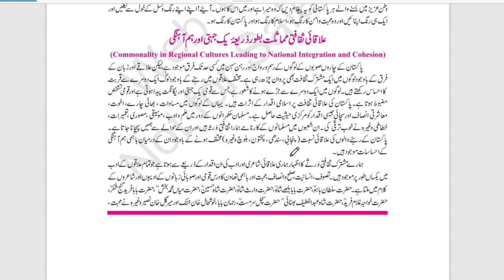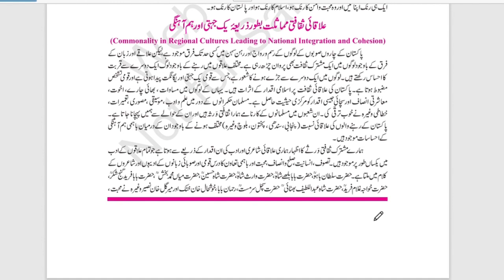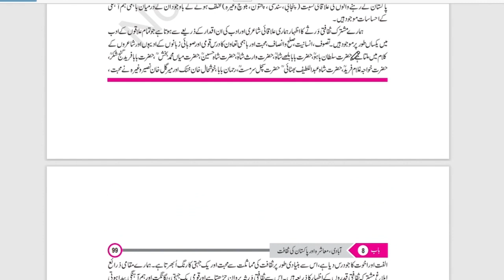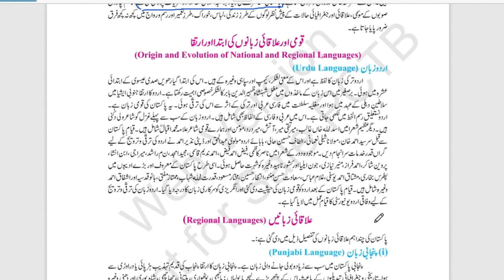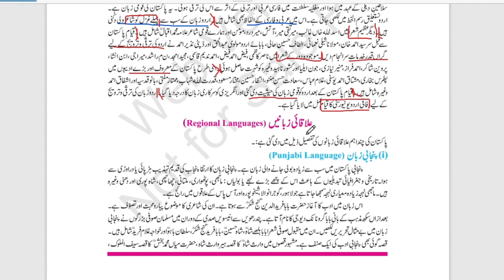10 class pak studies||Chapter 8|| Origin & evolution of National & Regional Languages||Urdu Language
10 class pak studies||Chapter 8|| Origin & evolution of National & Regional Languages||Urdu Language

10 class pak studies||Chapter 8|| Commonality in Regional Cultures Leading to National Integration and Cohesion || Origin & evolution of National & Regional Languages|| Urdu Language

علاقائ ثقافتی مماثلت بطور ذریعہ یکجہتی اور ہم آہنگی
قومی اور علاقاءی زبانوں کی ابتداء اور ارتقا

These are the lectures of New Pakistan studies urdu medium book which is change by government of pakistan on the basis of single national curriculum

10 Class Pakistan studies 2024
10 class mutalia pakistan
10 class mutalia pakistan urdu medium
10 class mutalia pakistan baab 8